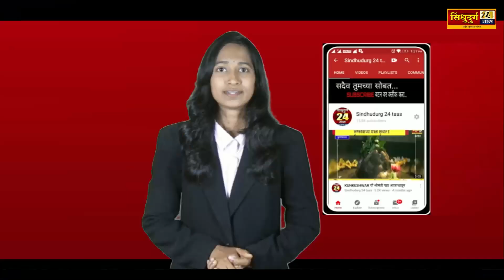Chandrayaan 3 Moon Landing LIVE | ISRO | चंद्रयान मोहिमेच्या यशानंतर सिंधुदुर्गात जल्लोष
sindhudurg24taas
marathi
news
sindhudurg24
Live
MarathiLive
sindhudurg
top marathi news
marathi news